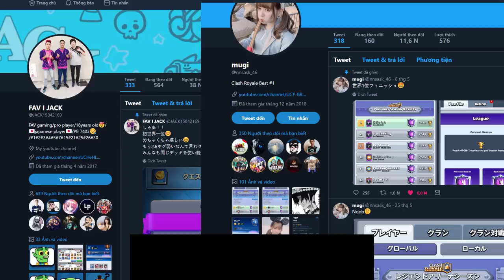Mugi and JACK 7300+ gameplays Ladder Pushing - Clash Royale